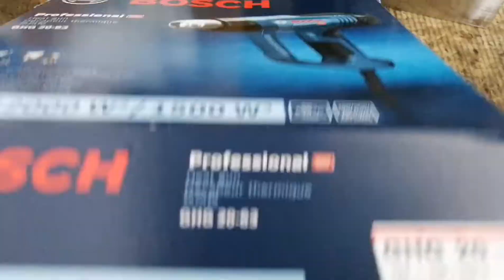Unboxing Bosch Hot Air Gun GHG 20-63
Bosch Hot Heat Air Gun GHG 20-63 Professional Hot Air Gun.

Pemanas udara Bosh